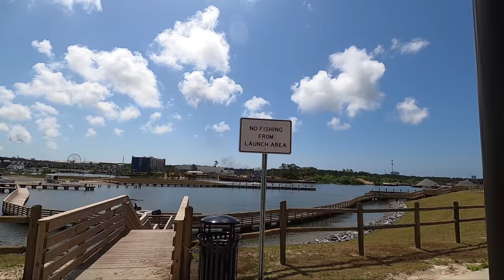The Launch at ICW Boat Launch Orange Beach, AL